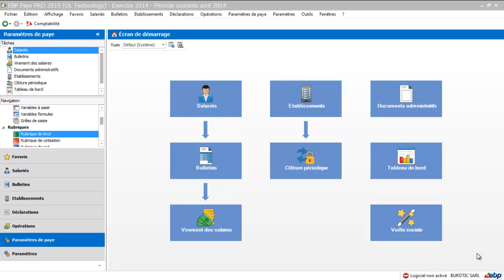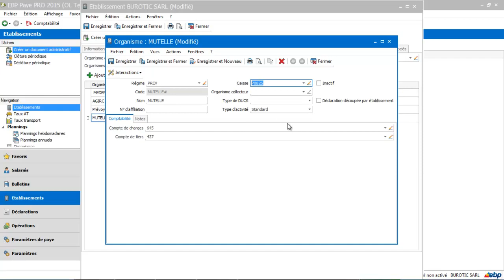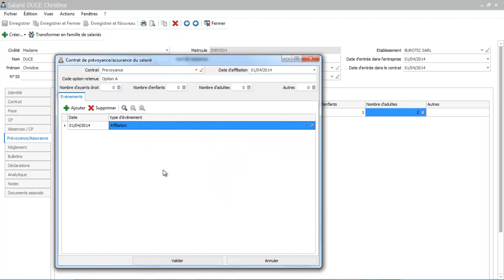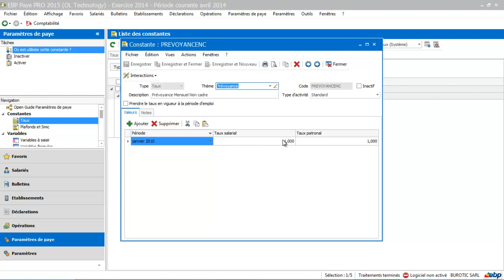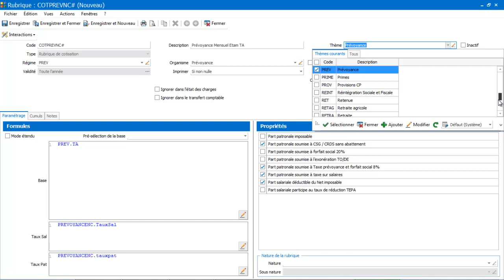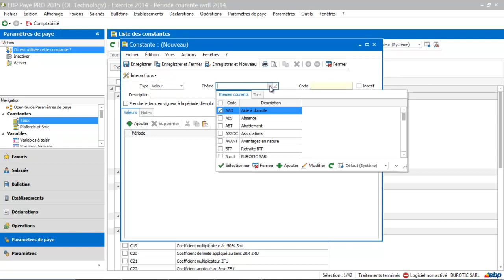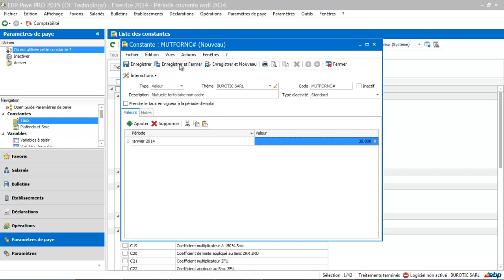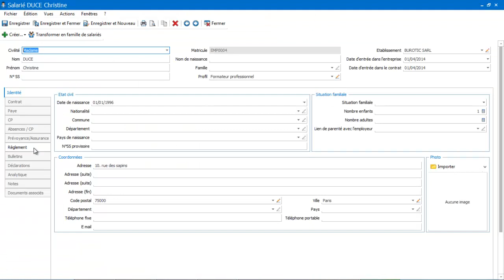EBP Paye 2015 : Les prévoyances et mutuelles